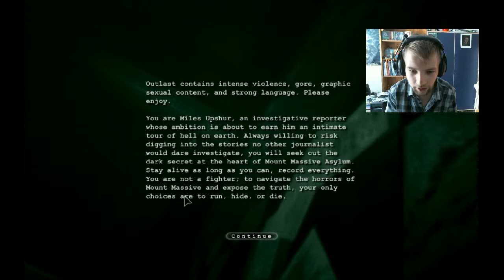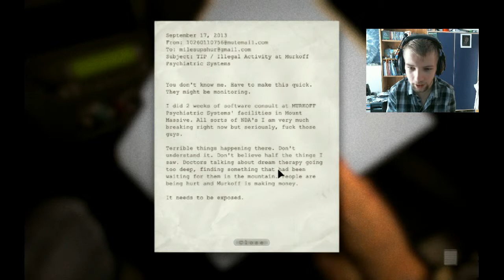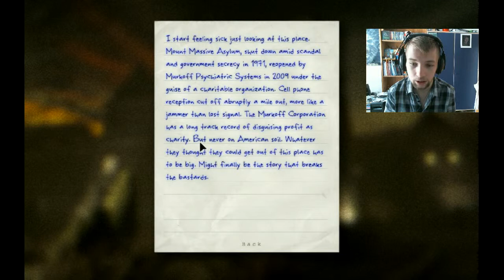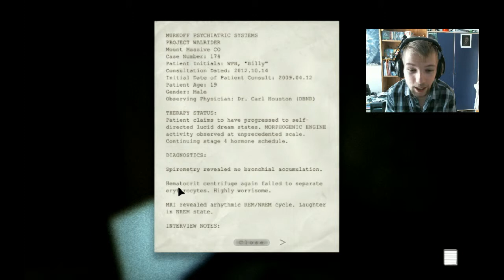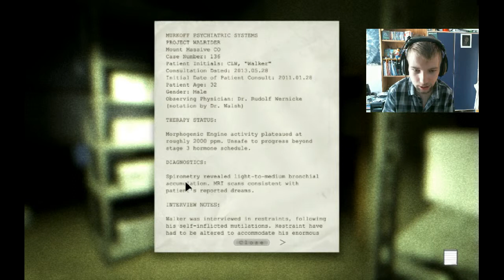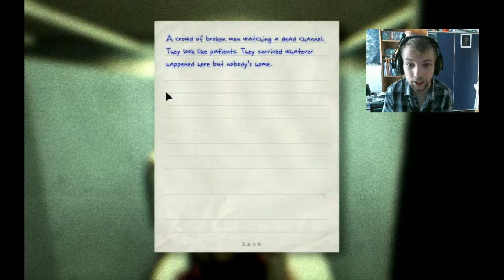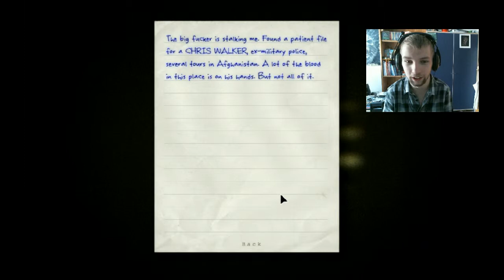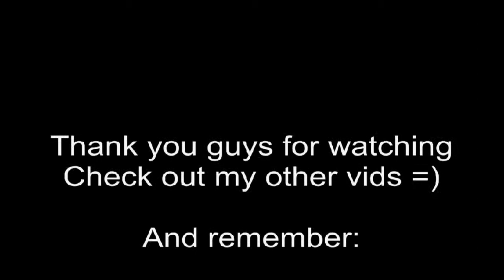Me playing: Outlast [pt. 1] - Great horror game is scary!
Let this super scary adventure in Mount Massive Asylum begin! =D